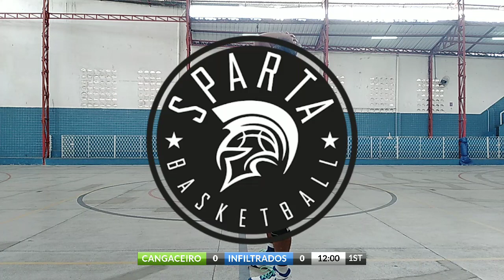CANGACEIROS VS INFILTRADOS - AVB-PE - 22/10/2023 - PARTE 2